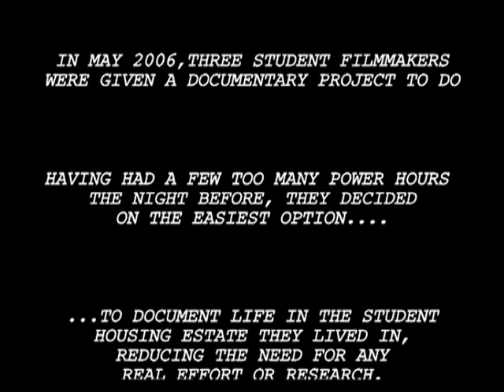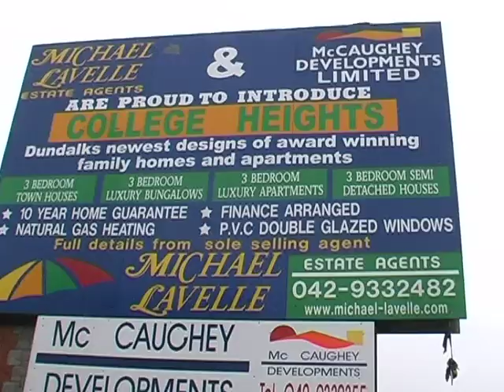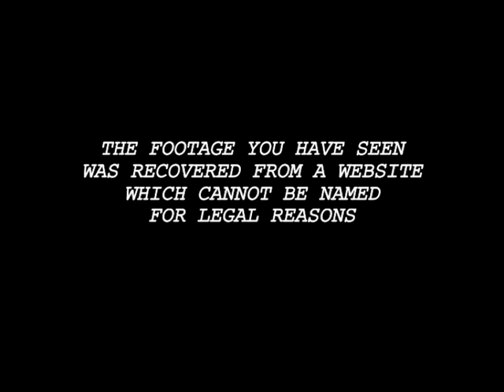Life in College Heights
Recently found footage of a student documentary which seems to have been recorded in mid-2006. If anybody knows of the whereabouts of any of the individuals involved, please get in touch.